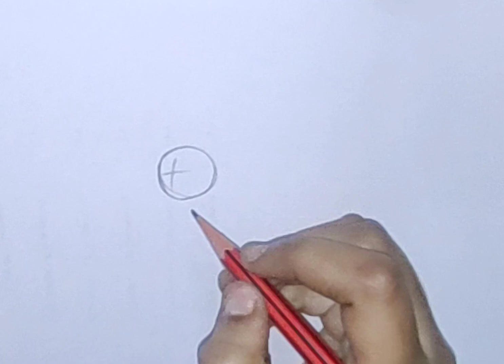let us draw Dratini